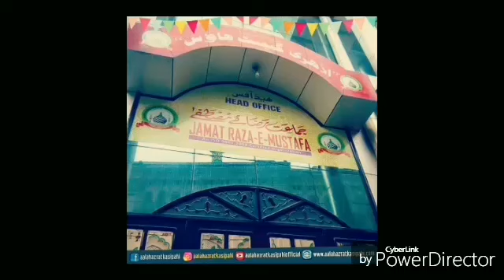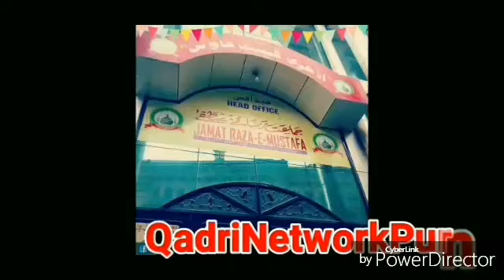Aandhiyon Me Bhi Jala Hai - Asad Iqbal 2017 | Best Naat HD Sound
✅ *Aandhiyon Me Bhi Jala Hai*

🎙 *Bul'bul-E-Chamanistan-E-Gous-O-Khwaja-O-Raza Janab*
*Asad Iqbal Kalkattawi Sahab*

📌 _Subscribe Kijiye Hamre YouTube Channel Ko Aur Apke Jitne Contacts He Sabhi Ko Forward Kijiye_

✔ *QadriNetworkPurnia*